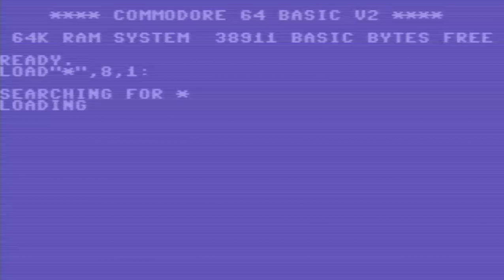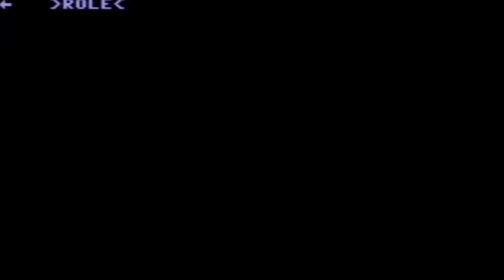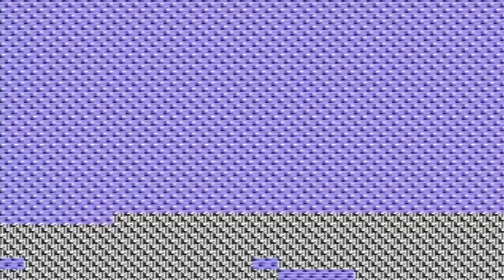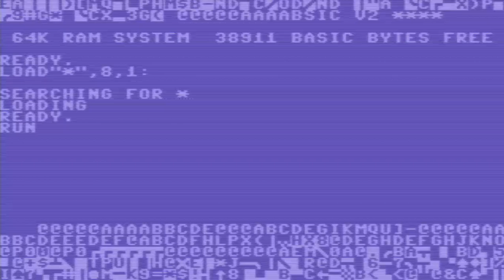C64 BOULDERDASH SENIOR BOULDER DASH By RAIDERS OF THE LOST EMPIRE LOOK INDIE RETRO NEWS & csdb dk